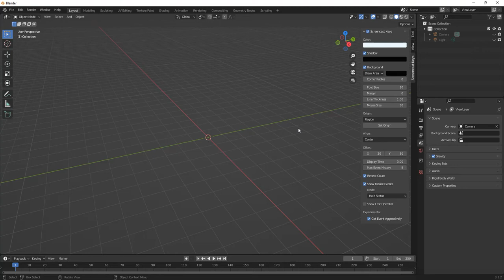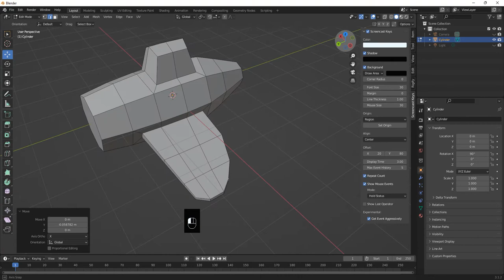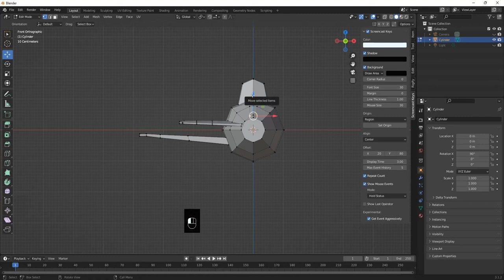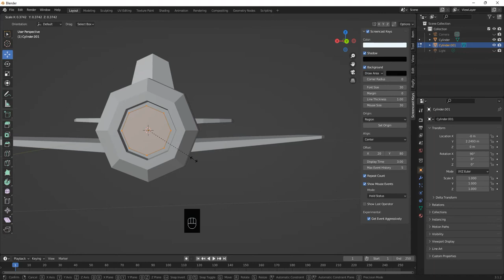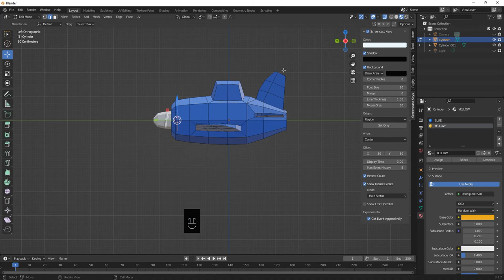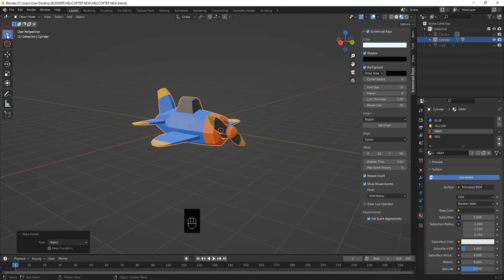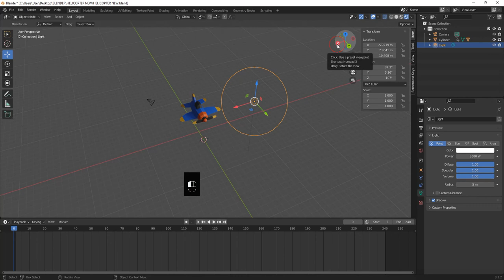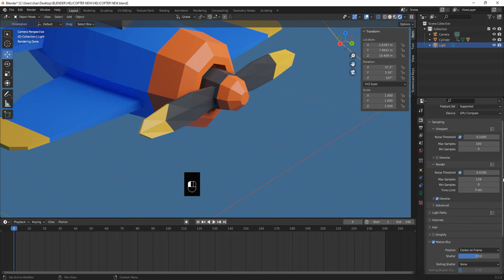LOW POLY AIRPLANE IN BLENDER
Creating lowpoly airplane in Blender.